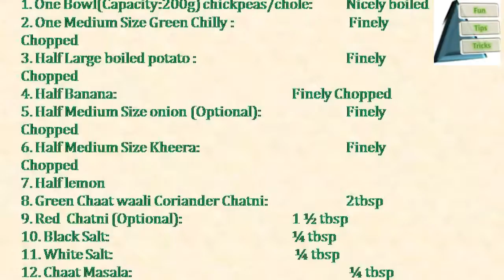Delhi Famous Stree Food Spicy Chole (Chickpeas) Chaat Healthy Snacks Healthy Lunchbox Idea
Chole Chaat is one of the famous street food of Delhi. This is very spicy, tasty and healthy. In this recipe they add lot of vegetables and fruits. It is very easy recipe to prepare and may be a good option for snacks, kids lunchbox and traveling